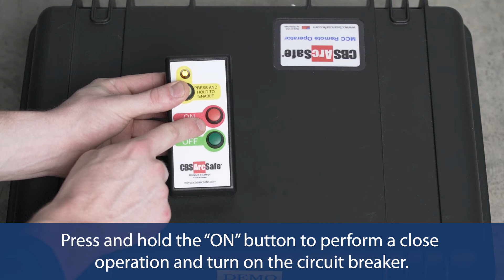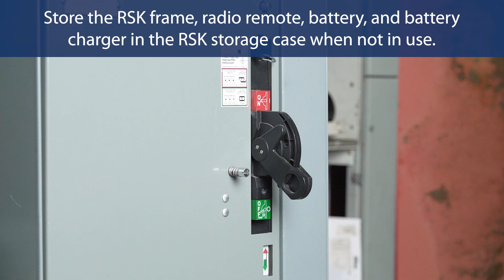Product Video - CBS ArcSafe RSK-ABL1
Operational video of the CBS ArcSafe RSK-ABL1